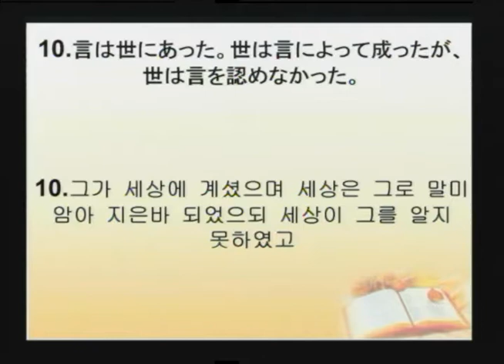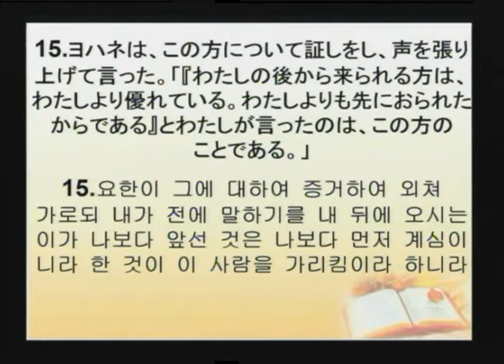2017-12-24 道成肉身照亮这个世界的真光耶稣 (中国语翻译)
题目: 道成肉身照亮这个世界的真光耶稣
经文: 约翰福音 1:9-18